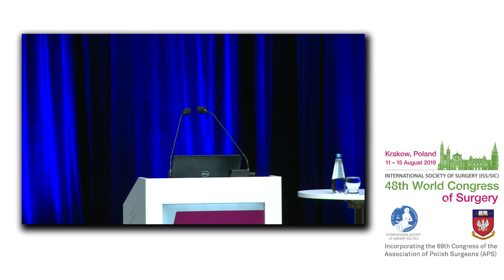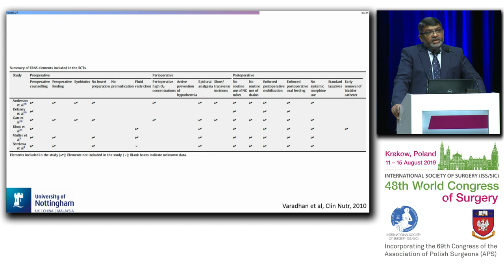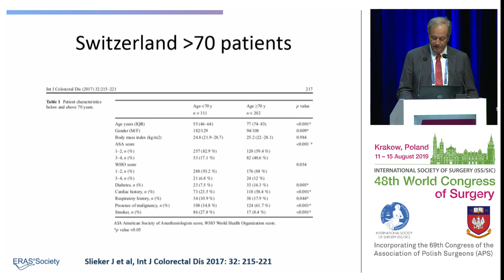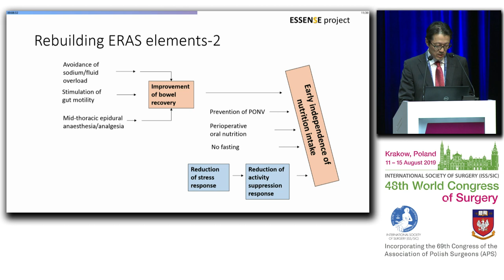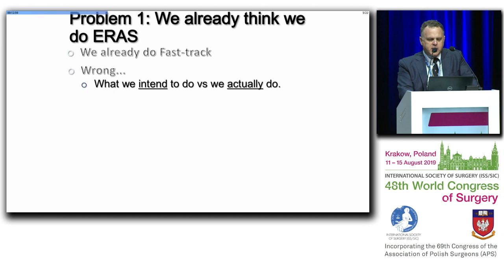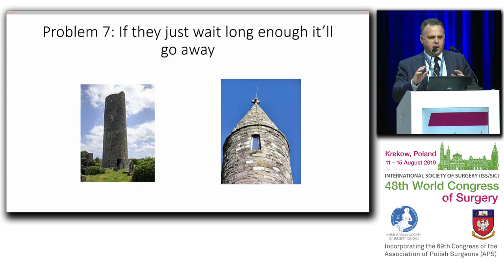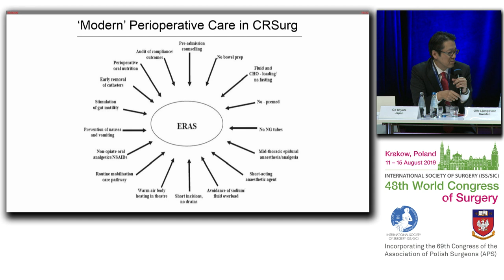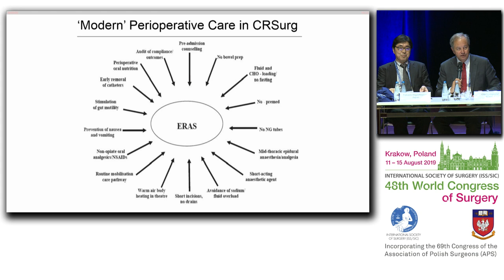WCS 2019 ISDS/IASMEN Enhanced Recovery After Surgery (ERAS)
48th World Congress of Surgery (WCS) 2019
ISDS/IASMEN Main Session

Enhanced Recovery After Surgery (ERAS)
Moderators: Olle Ljungqvist, Sweden - Takashi Higashiguchi, Japan

Introduction by the Moderators

Success in ERAS to date: Actual Mature Advances
Dileep Lobo, UK

ERAS in the Elderly
Olle Ljungqvist, Sweden

Operationalising ERAS in Japan
Go Miyata, Japan

GAP Analysis for ERAS: What is left to do?
Andrew G. Hill, New Zealand